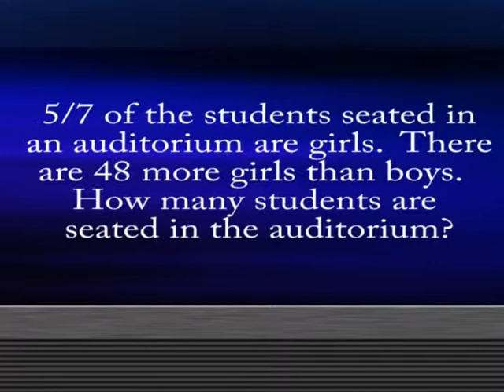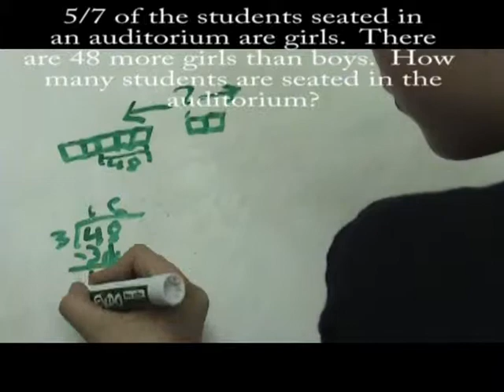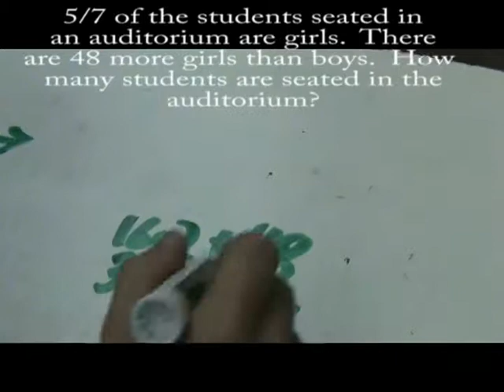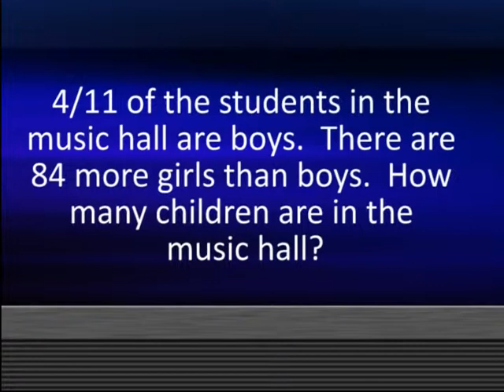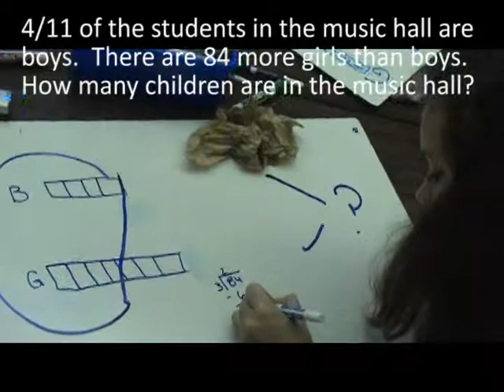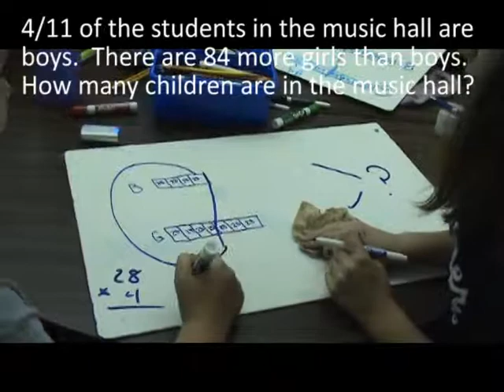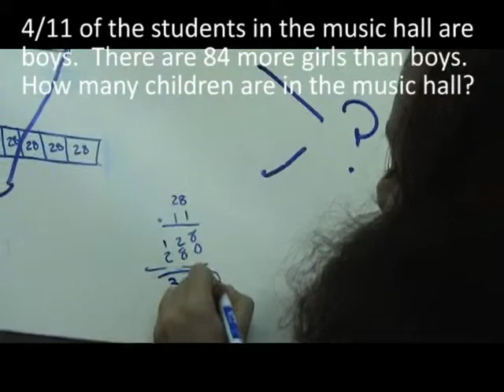bar model student pairs.mpg